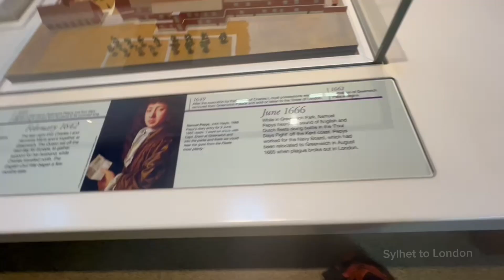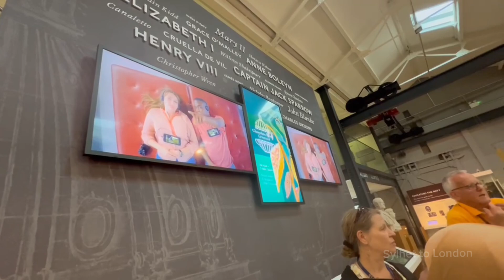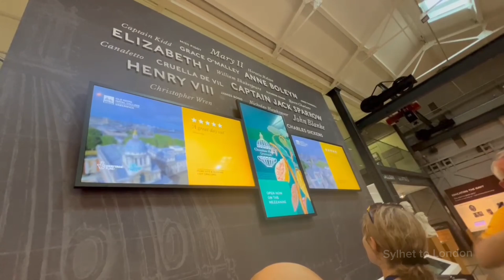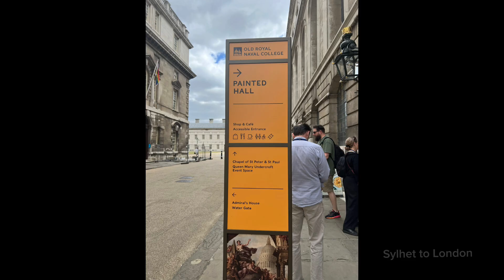Explored Old Royal Navel College Greenwich with my classmates and teachers💖|| Sylhet to London 🇬🇧🇧🇩